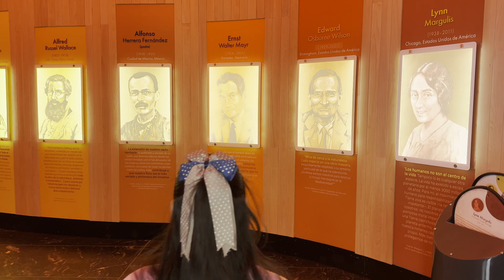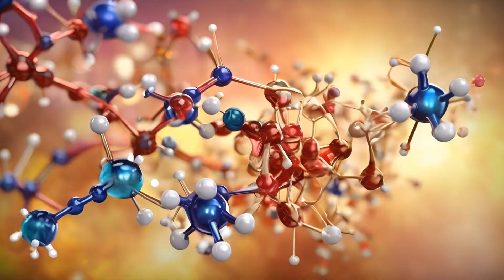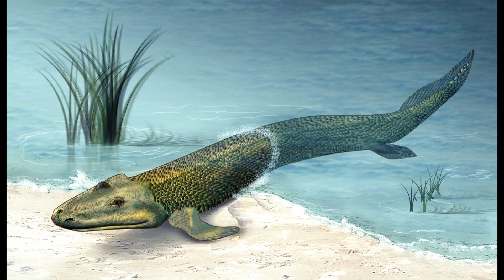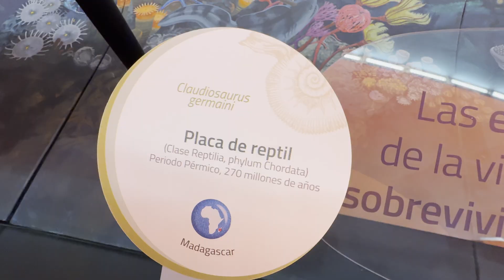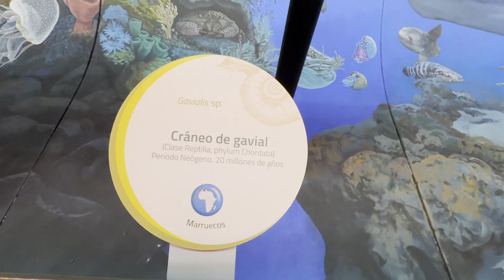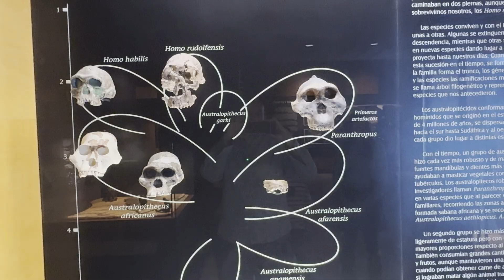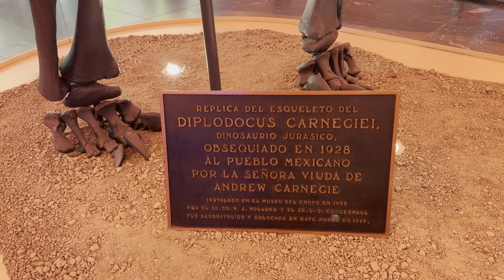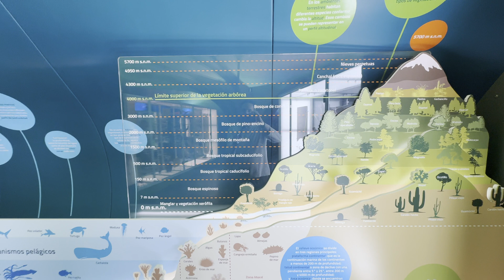Guía de Recorrido por el Museo de Historia Natural en CDMX (2024) - T1E11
TEMAS DEL VIDEO: Biología, Evolución, Inteligencia Artificial, IA, Ciencia, Carlos Linneo, Louis Pasteur, Alfred Russell Wallace, Charles Darwin, biología, vida, museo, evolución y biodiversidad son algunos del los temas de este video.

Acompáñanos en este camino seguro que aprenderás, te divertirás y te sorprenderás con cada episodio. Contenido que toda la familia puede disfrutar. No te pierdas un episodio semanal aqui...

⚡️Redes
Tik Tok: ➡︎  / FamGeoOficial
Facebook: ➡︎  / FamGeoOficial
X: ➡︎  / FamGeoOficial

⏰ Capítulos ⏰
0:00 Intro
0:32 Entrada
1:56 Taxidermia
2:24 Louis Pasteur
3:26 Charla de Dinosaurios
4:42 Alfred Russell Wallace
5:47 Archeopterix
7:33 Charles Darwin
9:03 Quetzacoatlus
10:05 Diplodocus
11:34 Despedida